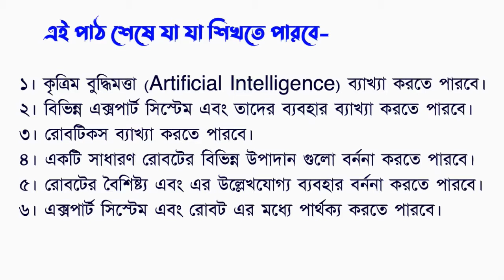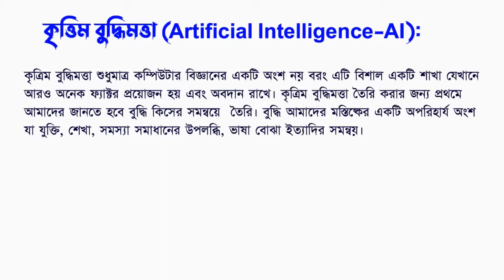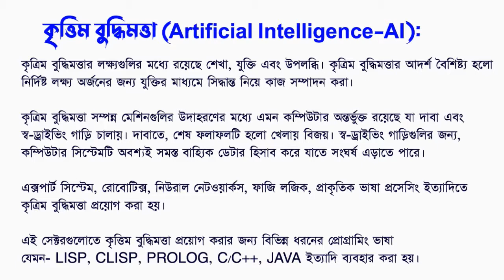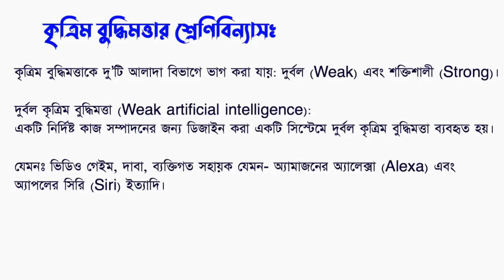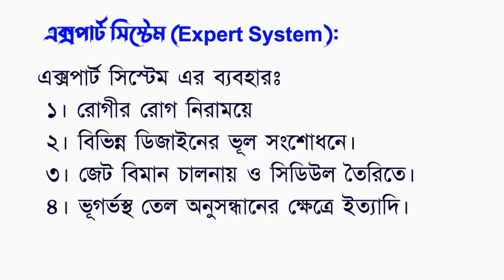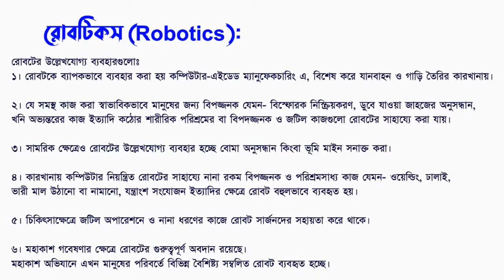কৃত্রিম বুদ্ধিমত্তা ও রোবটিকস || তথ্য ও যোগাযোগ প্রযুক্তি একাদশ শ্রেণি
Thumbnail Background Image: Pixabay.com